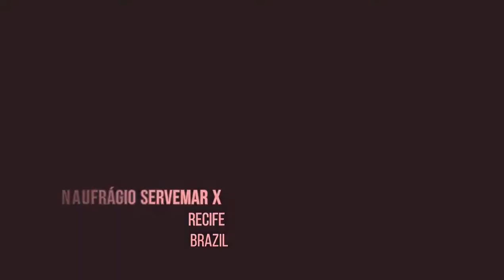[Scuba Dive] [Brazil | Recife] Servemar X Wreck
Dive date:
Dive site:
Country: Brazil
Boat: Galileo
Dive Operator: Aquáticos | Pernambuco - Recife | Brazil
Dive School: Amigos do Joe | São Paulo | Brazil